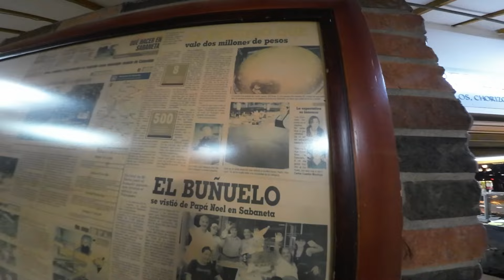EL LUGAR DONDE HACEN EL BUÑUELO MAS GRANDE DE MEDELLIN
COMIENDO BUEN BUÑUELO EN SABANETA